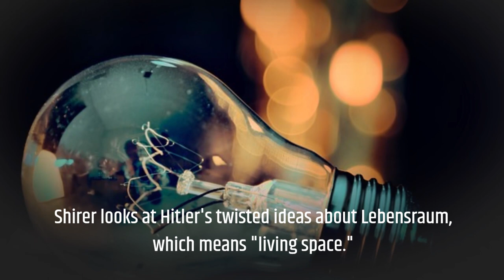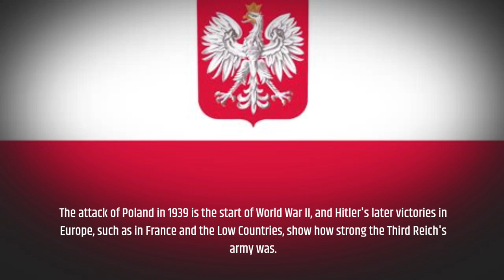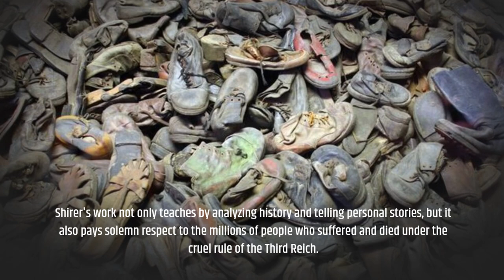The Rise and Fall of the Third Reich by William L Shirer Book Summary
📚 Unveiling History's Greatest Epic: "The Rise and Fall of the Third Reich" by William L. Shirer | A Gripping Account of Hitler's Germany, Power, and Tragic Demise 🌍🔥

Step into the tumultuous era of Hitler's Germany as we delve into the pages of William L. Shirer's monumental work, "The Rise and Fall of the Third Reich." 🎥 Join us on an extraordinary journey through the rise to power, the reign, and the ultimate downfall of one of history's most infamous regimes. 🅰️📖

Shirer's meticulous research and firsthand experiences bring to life the harrowing events that shaped the 20th century, unraveling the complex web of politics, ideology, and human tragedy. 🌟🎭

⭐ Our comprehensive analysis will guide you through:

1️⃣ The Ascent of Evil: Witness the chilling rise of Adolf Hitler and the Nazi Party, exploring the factors that propelled them to power, their manipulation of public sentiment, and the gradual erosion of democracy. 👥🔥

2️⃣ Totalitarian Regime: Immerse yourself in the inner workings of Hitler's Germany, understanding the mechanisms of control, propaganda, and repression that allowed the Third Reich to dominate every aspect of society. 🏛️🗝️

3️⃣ World War II Unveiled: Examine the intricate military strategies, diplomatic maneuvers, and devastating consequences of Hitler's ambitions, exploring key battles, alliances, and the impact on the global stage. 🌍⚔️

4️⃣ The Downfall: Witness the unraveling of the Third Reich, the resistance movements, and the trials that exposed the atrocities committed under Hitler's regime, shedding light on the pursuit of justice and the long road to recovery. 🕊️💔

✨ Join us as we uncover the riveting tale of "The Rise and Fall of the Third Reich" and gain a profound understanding of one of history's darkest chapters. 📚🎭

Are you ready to journey through the pages of history and witness the power, tragedy, and resilience of a nation? Hit the play button and embark on an unforgettable exploration of Hitler's Germany. 🎬🔓

📚 Purchase the book:
🔸 Secure your copy of "The Rise and Fall of the Third Reich" by William L. Shirer